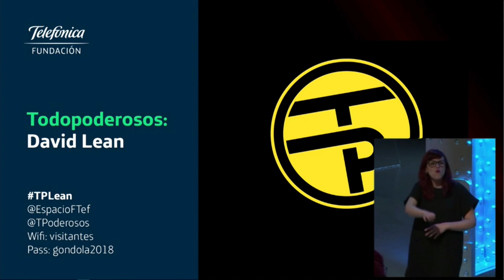Todopoderosos: David Lean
Este mes los Todopoderosos son convocados para buscarle las vueltas a una de las filmografías más transcendentes del cine.